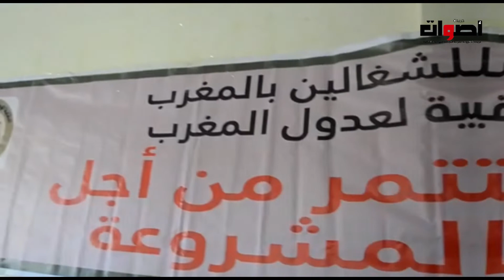النقابة الوطنية للعدول في اجتماع لتأسيس فرع نقابي جديد لها بالدار البيضاء وتحقيق مطالبهم المشروعة